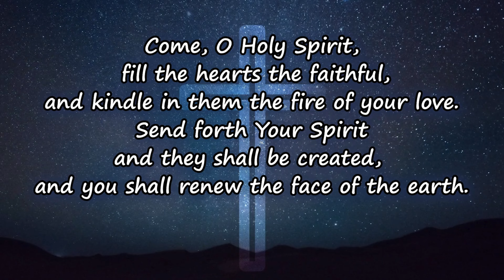Day 557: Fear God, and nothing else | Seek Holy Spirit (Fr. Sam Samuel VC)